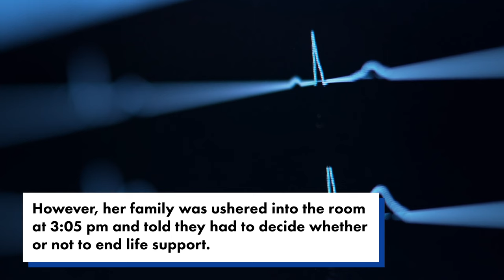Hospital patient propped up to look ‘fake alive’ after dying during routine surgery: suit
Doctors at an Ohio hospital propped up a dead patient in a “fake alive” pose before she was seen by her family — even though she had died during a routine surgery two hours earlier, according to a lawsuit.

The patient, an unidentified 65-year-old woman, was in “good health” when she walked into Adena Health System in Chillicothe for what should have been a routine heart catheterization, the Scioto Valley Guardian reported.

The woman’s family has claimed discrepancies between hospital records and the death certificate regarding her time of death.